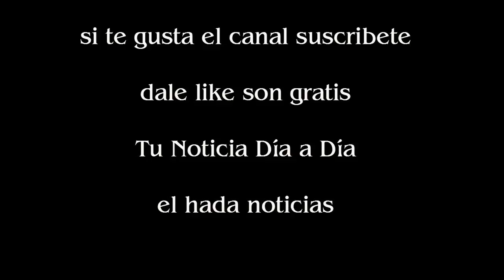Francella y el tierno recuerdo de su padre Siempre fue mi gran faltante